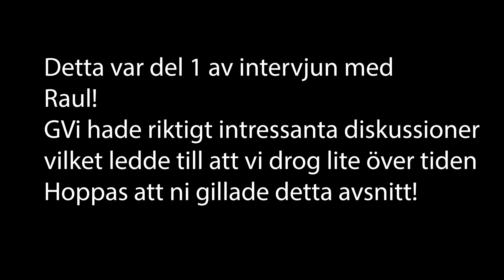INTERVJU MED RAUL NUNEZ 1/2 | Alkemisten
Den här snubben är helt fantastisk!

Jag använder premiere pro CC för att redigera mina videos